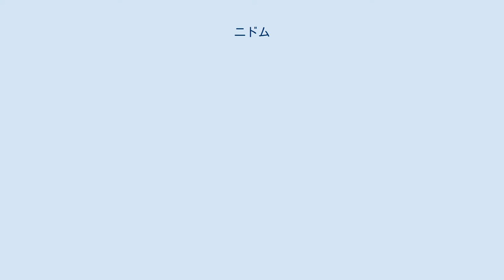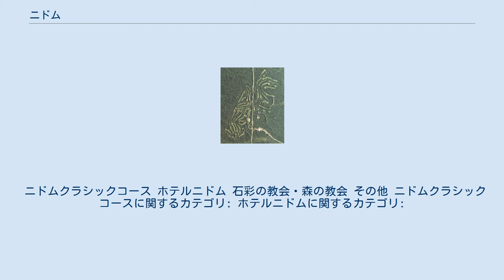ニドム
ホテルニドム敷地内の風景 ニドム（NIDOM）は、北海道苫小牧市にあるリゾート。
 国と道によるテクノポリス構想の1つ『道央テクノポリス臨森林型国際リゾート整備基地計画』としてリゾート建設が始まった。
ニドムクラシックコースは274 haの広大な森の中にある林間コース。
設計コンセプトは「Beautiful & Tough」（あくまでも美しく、あくまでも雄大に）。
アイヌ語で「首領」を意味するニスパコースとアイヌ語で「宝物」を意味するイコロコースがあり、自然の起伏を生かした合計45ホールをレイアウトしている。
ホテルニドムは、晩年のレナード・バーンスタインが『パシフィック・ミュージック・フェスティバル』（PMF）創設時に滞在しており、すべての客室がフィンランド産のログハウスになっている。
アクティビティとして温水プール、テニスコート、レンタサイクル、クロスカントリースキー、スノーシューがあるほか、周辺地域でのオプショナルツアーを用意している。
 ニドムクラシックコース ホテルニドム 石彩の教会・森の教会 その他 ニドムクラシックコースに関するカテゴリ: ホテルニドムに関するカテゴリ: